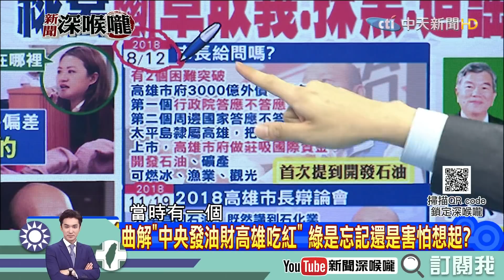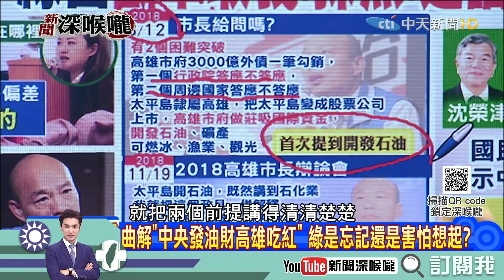《新聞深喉嚨》精彩片段 預算會開罵！不理韓挖石油兩前提？唐慧琳：不能開發中央編50億在幹嘛？